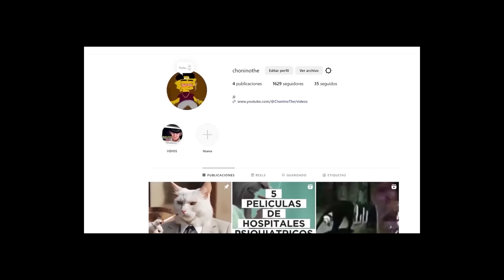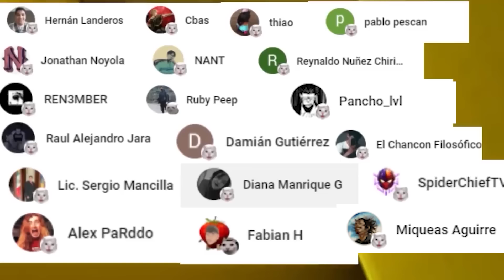TRIANGULO AMOROSO CON SU MEJOR AMIGO Y BEN STILLER (REALITY BITES) || RESUMEN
En este video te resumo la pelicula REALITY BITES
REDES: